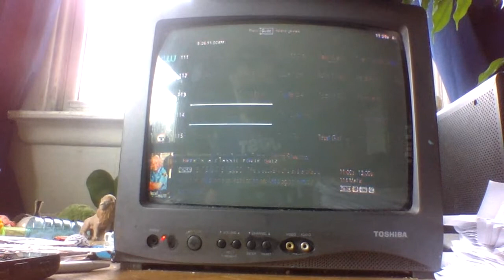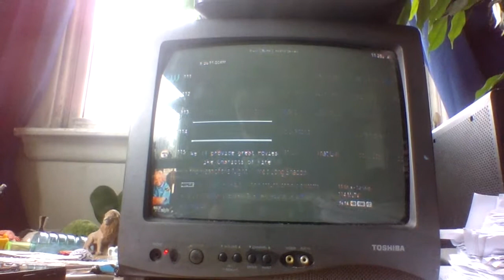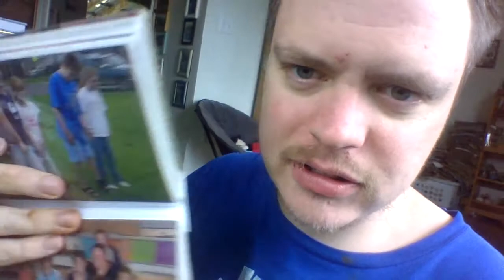saturday night cinema chariots of fire (1981) tonight KSPS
top gun finding dory chariots of fire jungle construction site 1996 2:04 2:34